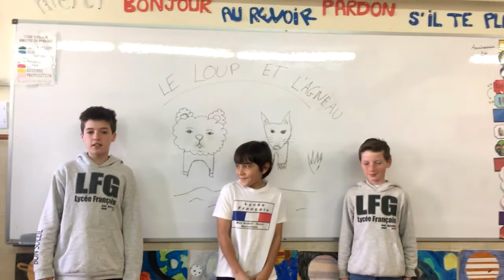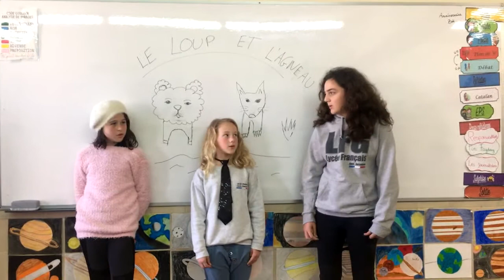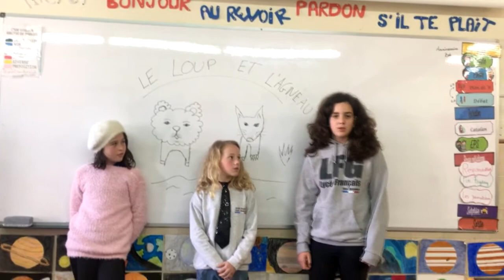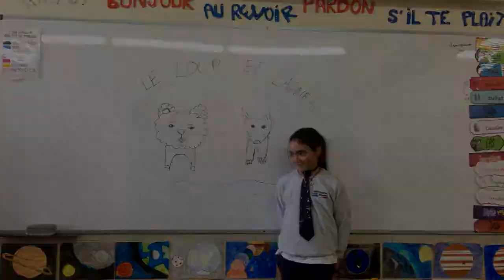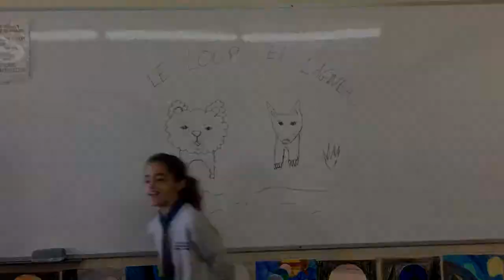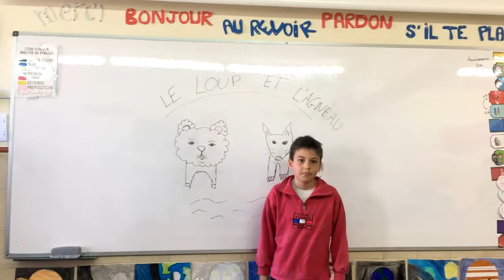CM2A - Le Loup et l´Agneau